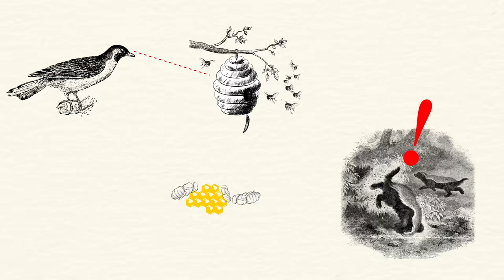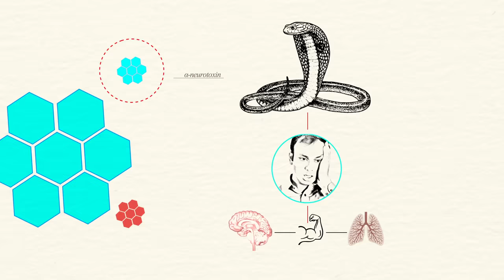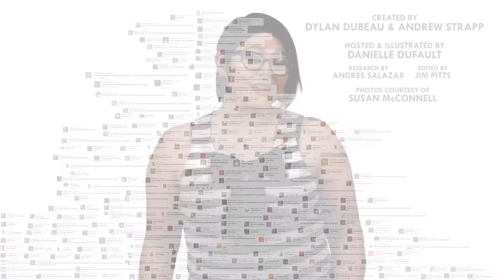Honey Badgers: They Don't Care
The Honey Badger; nature’s cockiest, scrappiest and most badass animal that really, just doesn’t care.

CREDITS
Research by Andres Salazar

Luke Marshall